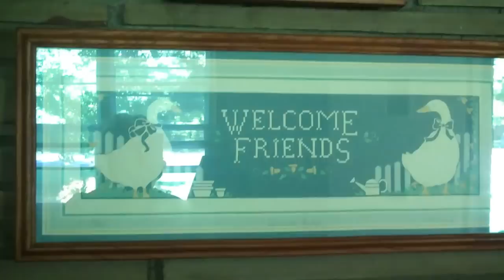Mom's 1st video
she wanted to give it a try. so i let her